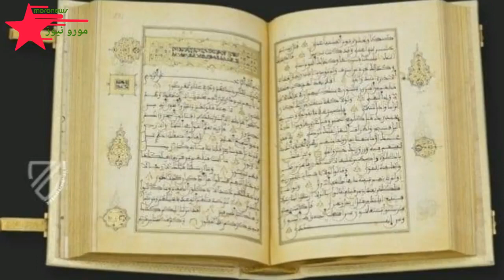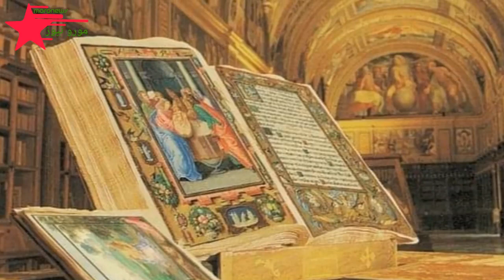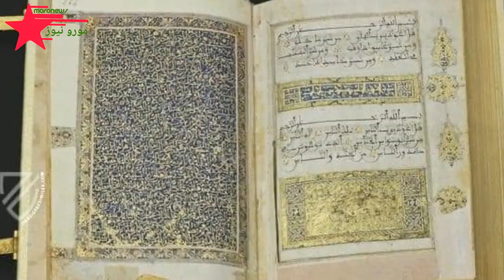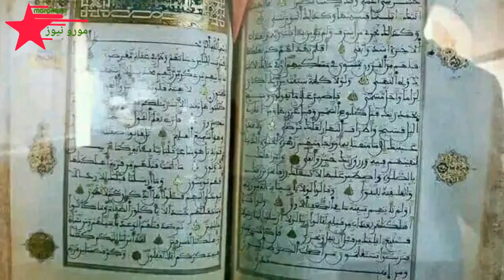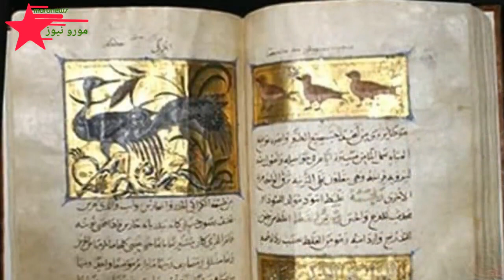قصة الكنز المغربي الذي استغرقت المفاوضات حوله قرونا بين المغرب واسبانيا | كنز السلطان زيدان